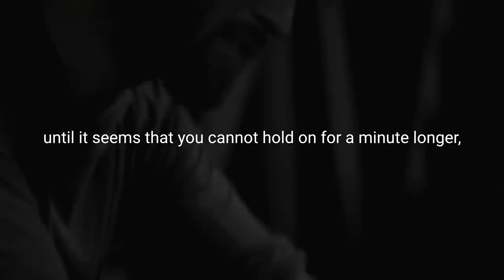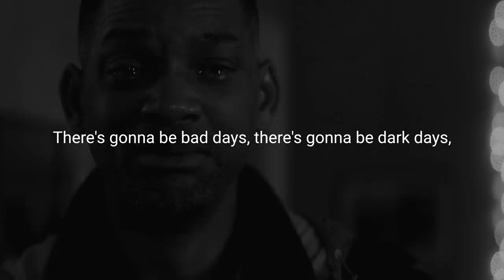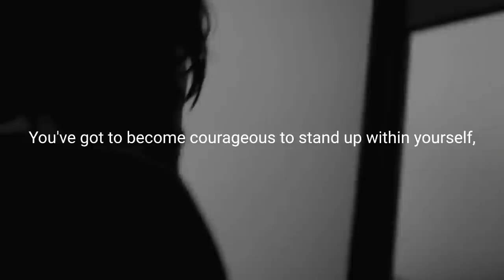When things get hard by Ben Lionel Scott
how to get things right
Its a must watch. FOCUS